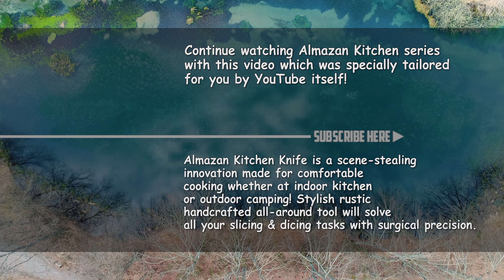🧂 SALT BAKED WHOLE DUCK 🦆 - COOKING IN NATURE ASMR 👀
Can you believe that 2020 is almost over? We're already in October! With the weather being so unpredictable, it's a perfect time to utilize our stove to keep us warm while preparing dinner. One of our favorite recipes is the Amazing Whole Duck roasted the AlmazanKitchen way, which involves encasing it in a Salt Chunk! To achieve the best flavor, it's crucial to stuff the duck with citrus. Did you know that duck is widely regarded as one of the most delectable birds in the industry? This is due to the mild and flavorful subcutaneous fat that can be properly roasted. This recipe is simple yet indispensable in your cookbook.